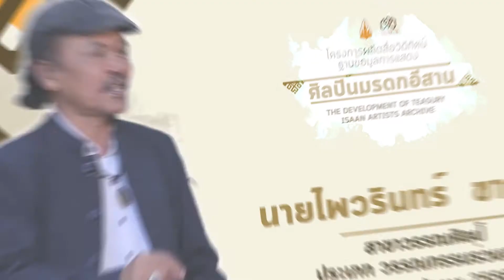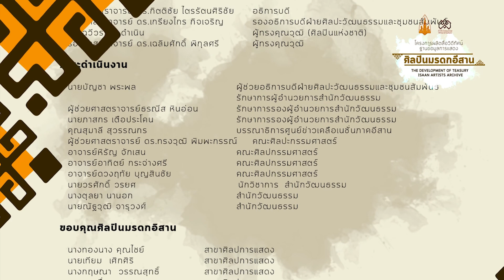ไพวรินทร์ ขาวงาม - ฐานข้อมูลศิลปินมรดกอีสาน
ไพวรินทร์ ขาวงาม
ศิลปินมรดกอีสาน พ.ศ.๒๕๕๖

โครงการพัฒนาระบบฐานข้อมูลทางด้านศิลปวัฒนธรรมฐานข้อมูลศิลปินมรดกอีสาน
ศูนย์วัฒนธรรม มหาวิทยาลัยขอนแก่น